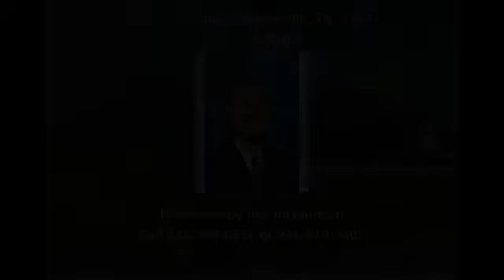705 Bristol Run CORNERSVILLE TN 37047